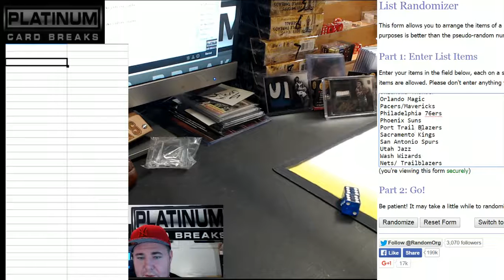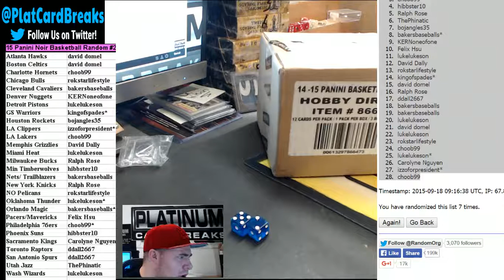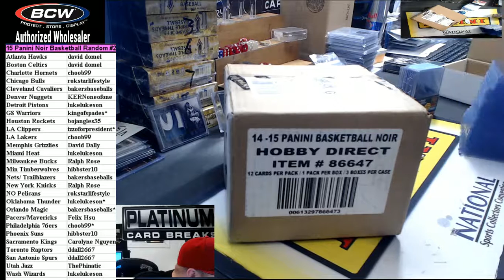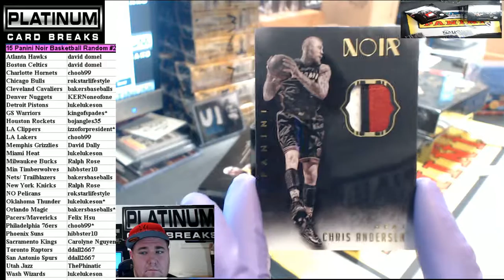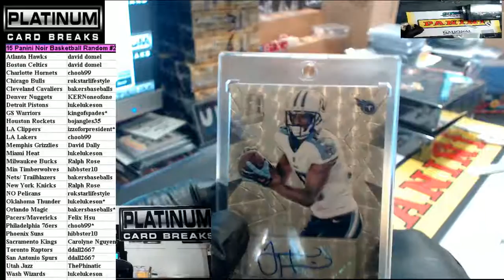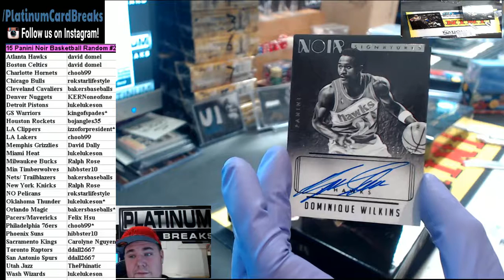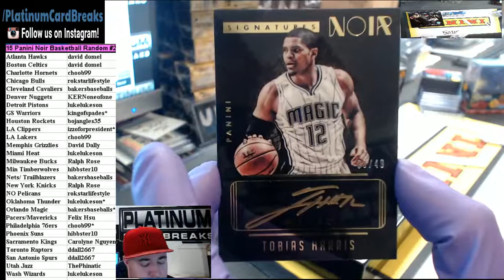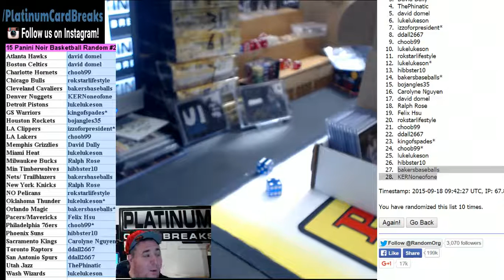15 Panini Noir Basketball Random #2